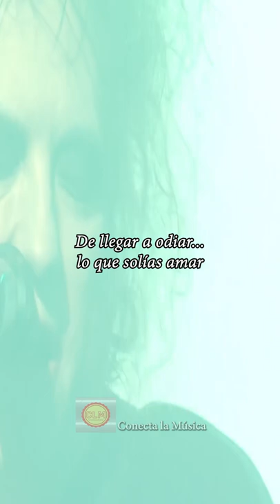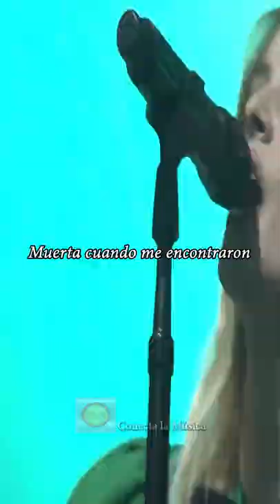CHVRCHES and Robert Smith perform How Not To Drown Subtitulado